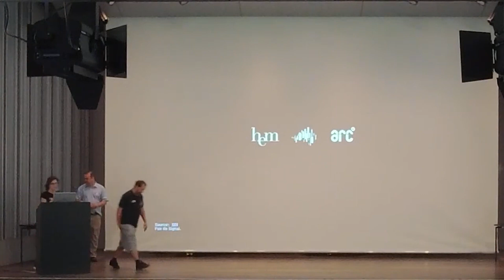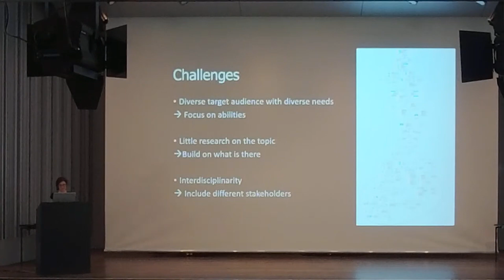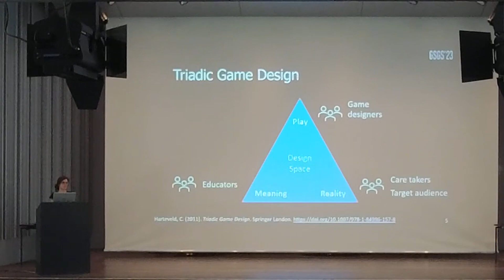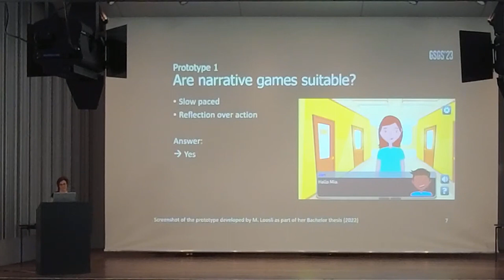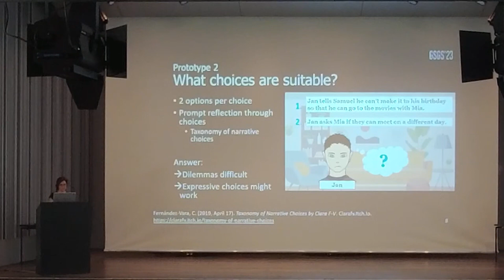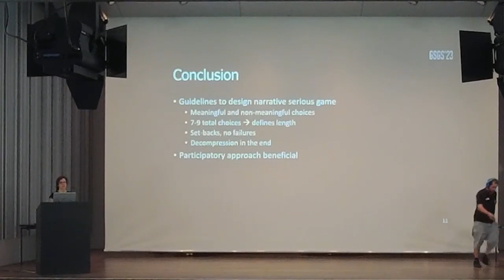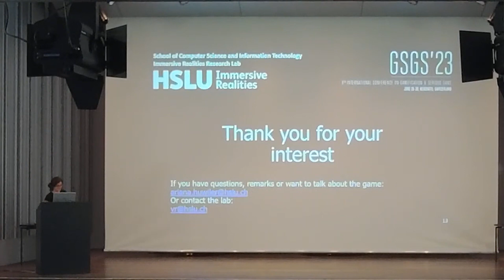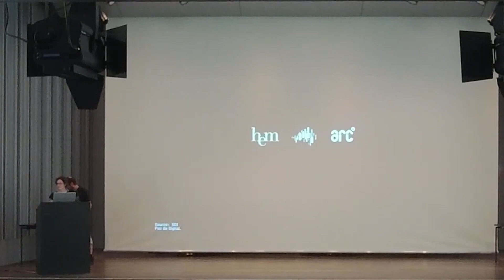GSGS'23 - Session A 2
Herzfroh2.0: Sexuality Education through a Narrative Serious Game
Huwiler Ariana - Hochschule Luzern Informatik - Switzerland